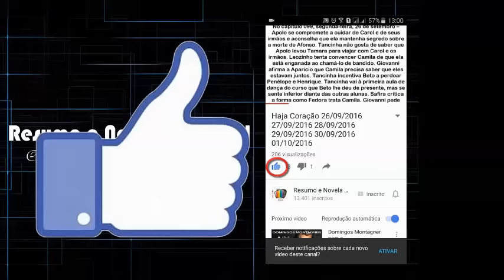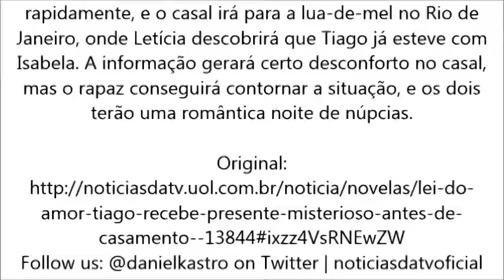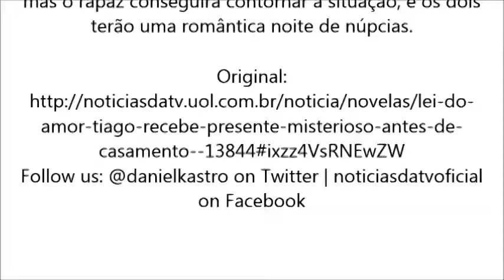A Lei do Amor, Antes do casamento, Tiago recebe presente misterioso